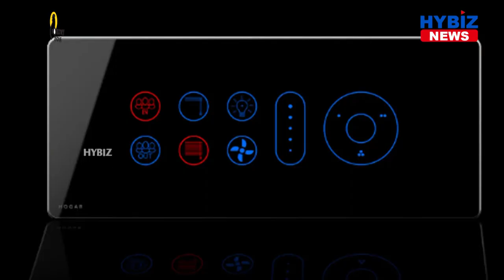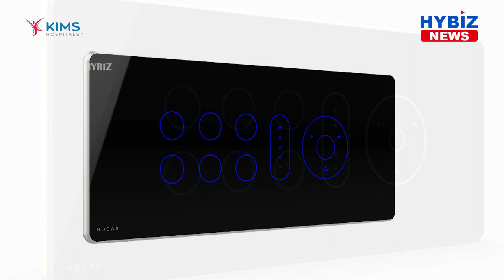Hogar Controls Launches the Flagship New Multi-Functional Smart Touch Panels || Hybiz tv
Hogar Controls Inc, a global IoT firm that has chosen Hyderabad to set up its R&D & assembling unit in 2019, has announced the launch of its all-new range of Prima+ Smart Touch Panel series. With a design-first approach and as a part of holistic smart home solutions, Hogar's touch panel series includes three product variants under the Prima+ series.
The connected home is fast becoming a reality, with people embracing technology to the core in day-to-day life. As the impact of the IoT is already evident in every consumer's home, Hogar Controls intends to redefine connected living with one of its core offerings, Prima+ smart touch panels. The product imbibes futuristic technology to turn ordinary lights, fans, and appliances into smart fittings, this transforming a traditional home into a smart home.